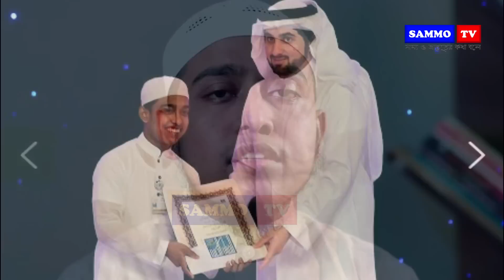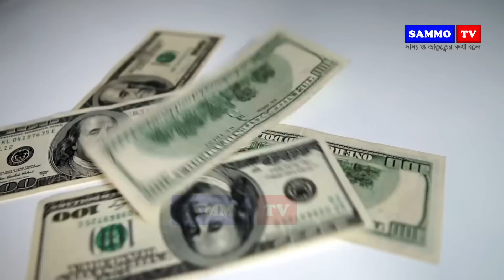বিশ্বের বুকে আলোড়ন সৃষ্টিকারি ১০ জন বাংলাদেশী হাফেজ । তাকরিম, নাজমুস সাকিব, আবু রায়হান, ।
এই আলোচনা শুনুন, দেখুন এবং আপনার পরিবার, আত্মীয়স্বজন ও বন্ধু বান্ধবদের মাঝে ছড়িয়ে দিন। ইসলাম প্রচারের ক্ষেত্রে আমাদের সহযোগিতা করুন। এছাড়া ভিডিওগুলো লাইক করুন, শেয়ার করুন এবং আপনার মতামত আমাদেরকে কমেন্টে জানান।

ধন্যবাদ সবাইক।